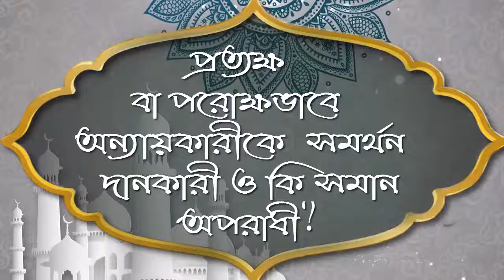প্রত্যক্ষ বা পরোক্ষভাবে অন্যায়কারীকে সমর্থন দানকারী ও কি সমান অপরাধী ᴴᴰ┇জামাল গাজী ইবনে সফিউল্লাহ্